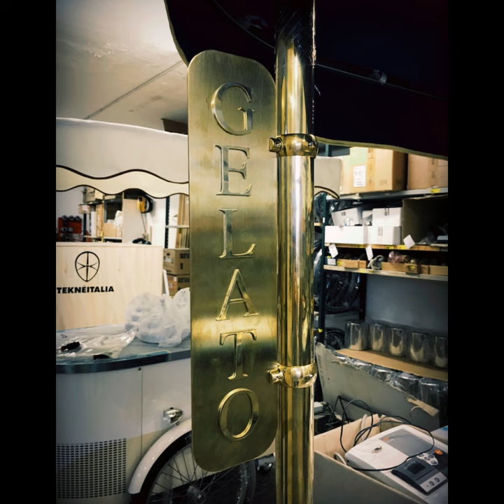How does it's made LAVO Gelato Cart | Italian Restaurant Singapore